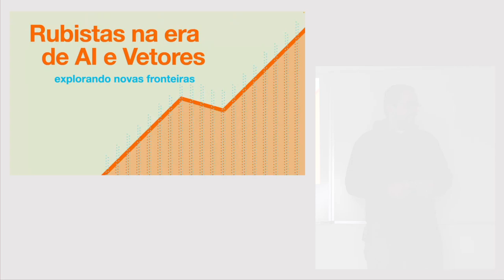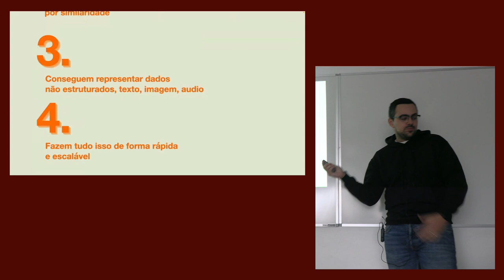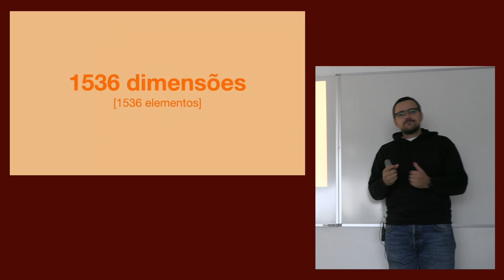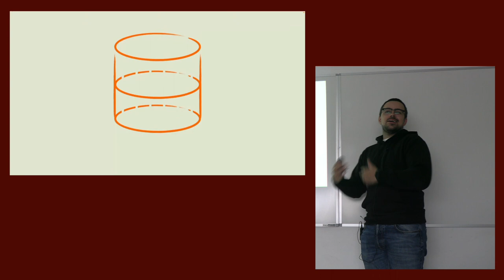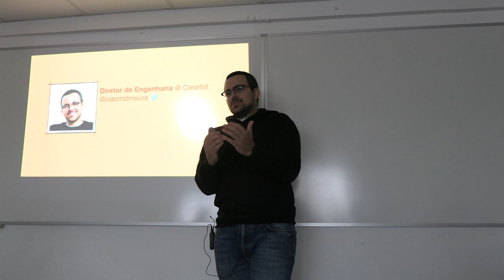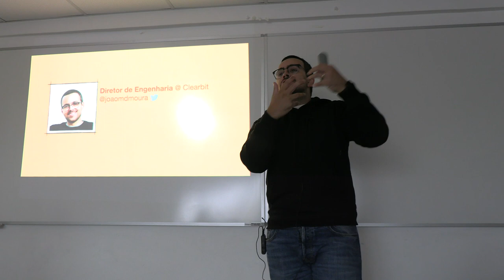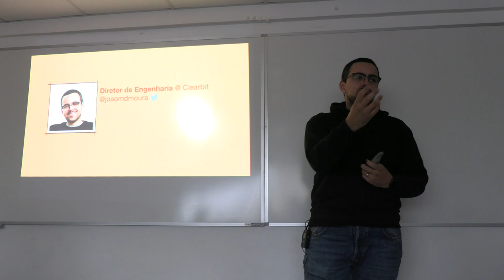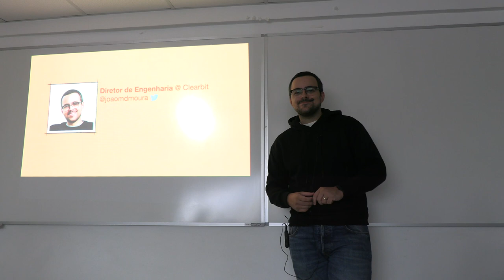Rubistas na era de AI e Vetores por João Moura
Apresentando no 64º encontro do Guru-SP na Editora Novatec com coffee-break patrocinado pela Campus Code.